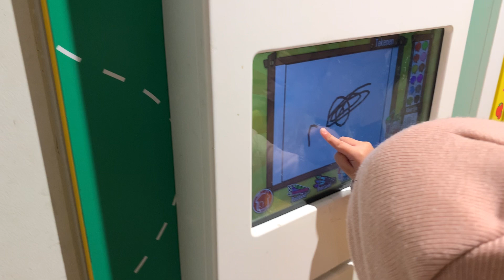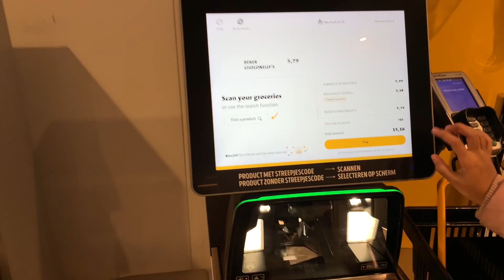Christmas Shopping 2022 || Jumbo Supermarket in Europe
Jumbo is one of the largest discount retailers in Europe. It operates similarly to Aldi.

Here are other most recent videos.